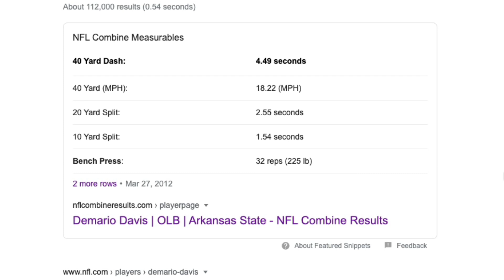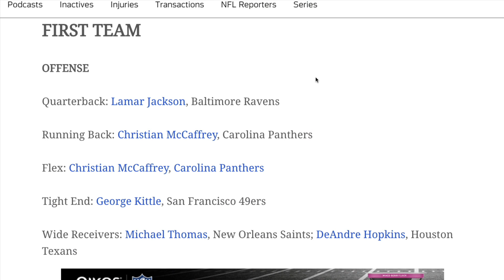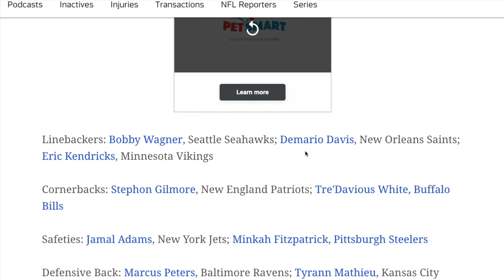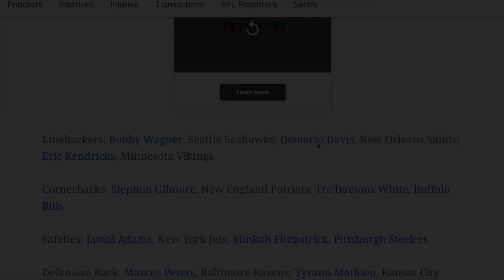Why Saints Demario Davis is the BEST LB IN FOOTBALL!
Murf Baldwin examines why he believes there's not a better linebacker in the sport than New Orleans Saints' Demario Davis.